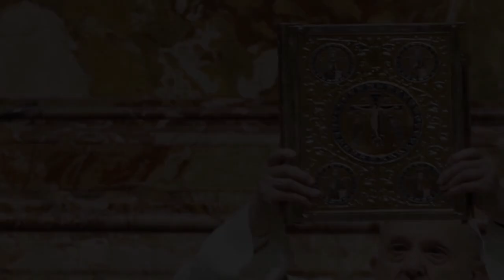Pope Francis, ex-Pope Benedict XVI receive 1st dose of COVID-19 vaccine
world news
international news
breaking news
today headlines
todays news
online news
news updates
news infomation
top news
trusted news
news channel
english news
english news channel
newslot